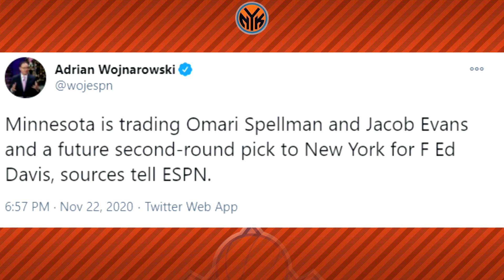Knicks Making Moves To Acquire Assets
Knicks are making moves to acquire assets
As they trade Ed Davis for Omari Spellman and Jacob Evans + 2023 2nd round draft pick

Leave a Like for more NBA videos!